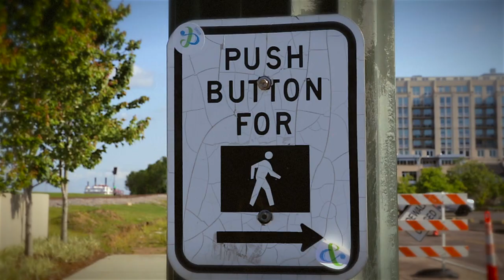Steafan + Jasmine Wedding Preview